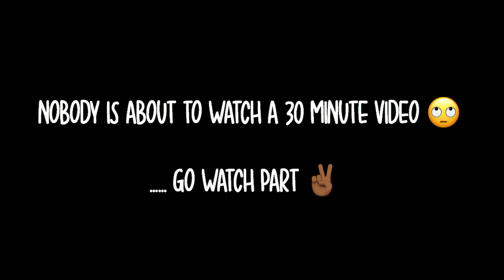GLORIAS LATIN CUSINE | Q & A PART I | ROAD TO 1K!!!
❤️&& and always I will catch you on the flip side. Peace

Don’t forget to hit that red bell 🔔  and turn on those post notifications, so you won’t miss a video.

daFlyesTstudD/examplesub_confirmation=1